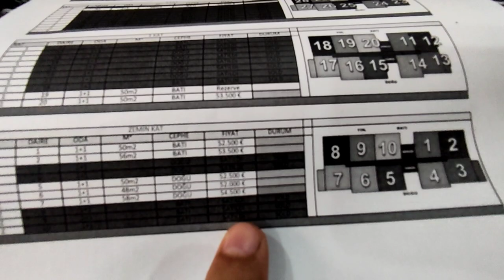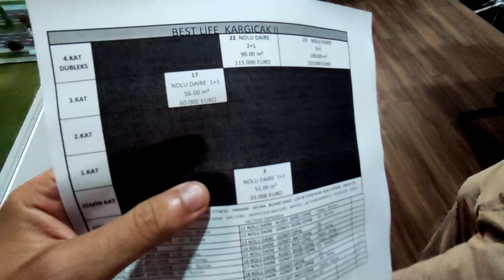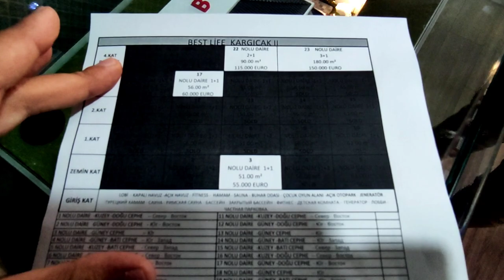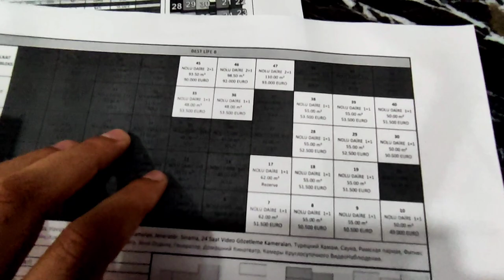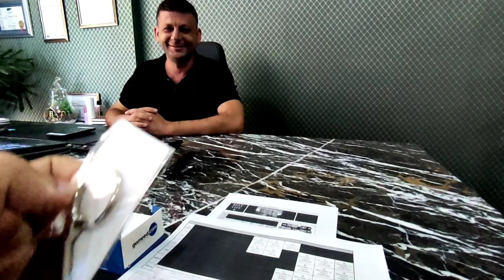Новый проект в Рассрочку от ЗАСТРОЙЩИКА Недвижимости в Турции